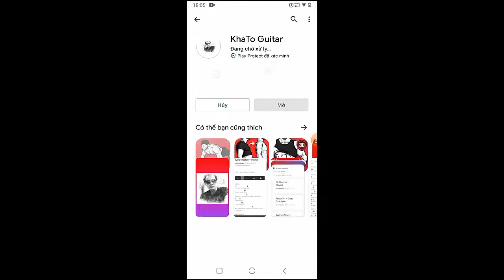Kelsea Ballerini - WHAT I HAVE | Guitar Tutorial